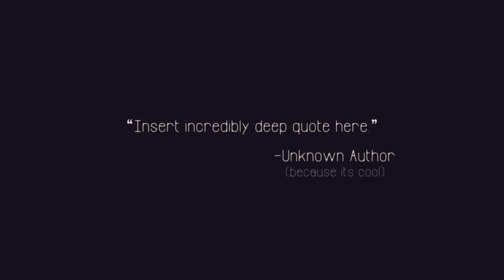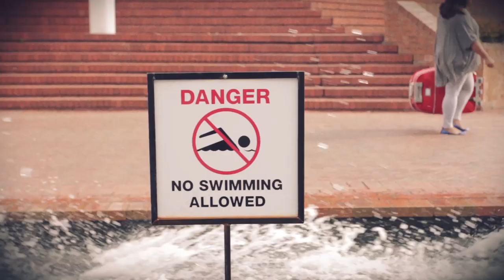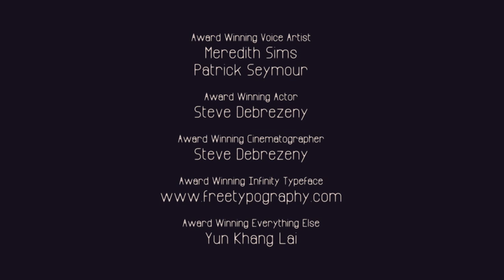The Art Film (Parody)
Deep and symbolic with obscure, ambiguous narrative, I introduce you to an academy award winning film that leaves critics raving and audiences in stunned silence of its impact.

Steve Debreczeny
Yun Khang Lai